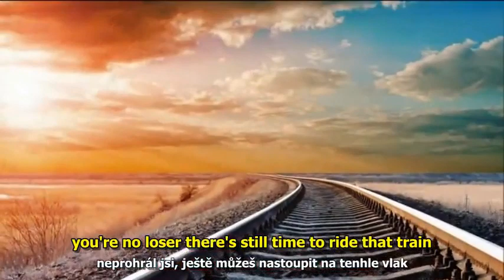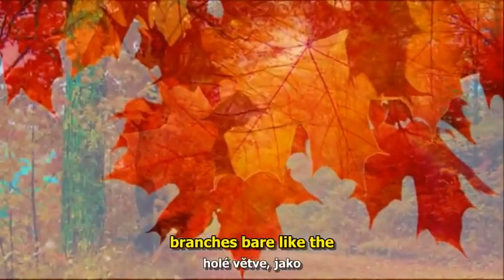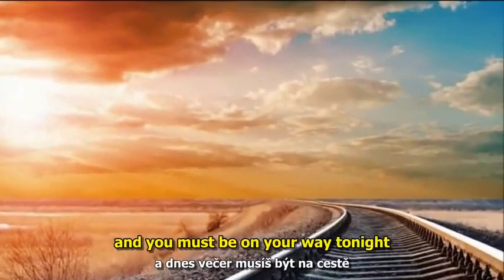Mike Oldfield - Man in the Rain (short version)